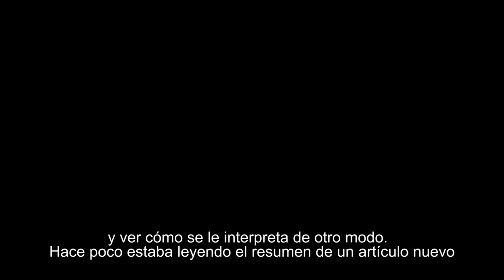Entrevista a Michèle Lamont | COES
En el marco de la conferencia COES-LSE 2016 "Desigualdades", la investigadora principal COES, María Luisa Méndez entrevista a la socióloga y académica de Harvard, Michèle Lamont, quien expuso su investigación "Getting Respect: Responding to Stigma and Discrimination in the United States, Brazil, and Israel" el 02 de noviembre.